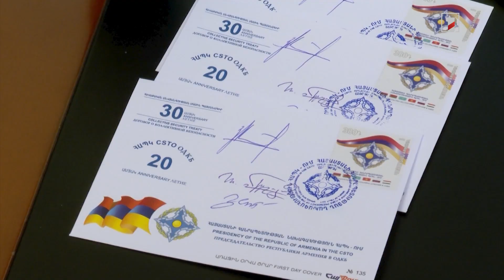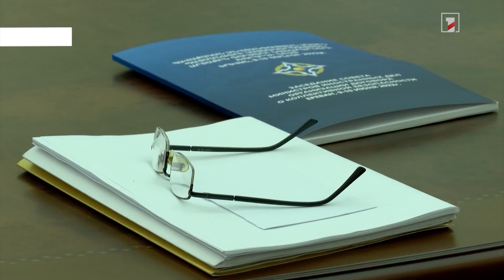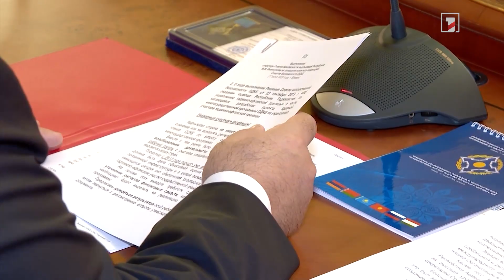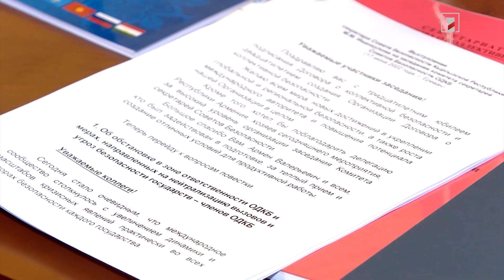ՀԱՊԿ-ում ՀՀ մշտական ներկայացուցիչն ամփոփել է Հայաստանի նախագահության առաջին շրջանը